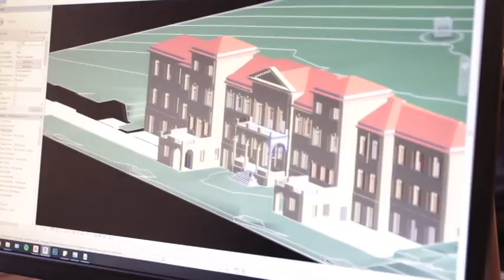Quattro neo laureati progettano la "Casa dello Studente"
A progettare la nuova "Casa dello Studente" di Teramo, prevista nell'edificio storico, ex rettorato di Viale Crucioli, saranno due ingegneri e due architetti neo laureati. I giovanissimi professionisti sono stati selezionati attraverso un bando per tirocini formativi dall'Adsu di Teramo. Una scelta che intende valorizzare le giovani professionalità del territorio